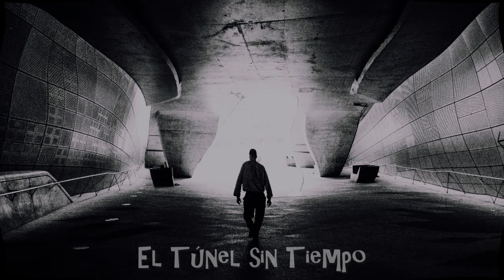El Túnel sin Tiempo